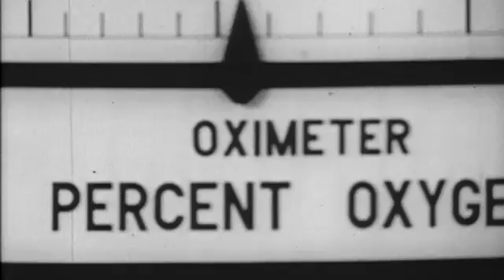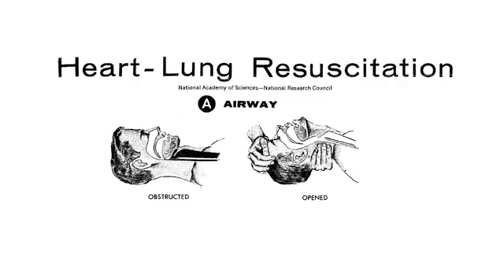Hands of Time: Celebrating 50 Years of CPR, 5:42-Minute Webcast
This  video honors some of the scientists who developed the lifesaving combination of breaths and chest compressions now known as CPR.  Discover the remarkable history of this simple technique that shows the lasting effect our hands play in helping to save a life.  Watch testimony from some of the leading scientists who studied and developed CPR and experience the remarkable stories of sudden cardiac arrest survivors and rescuers whose lives have been profoundly changed by CPR.